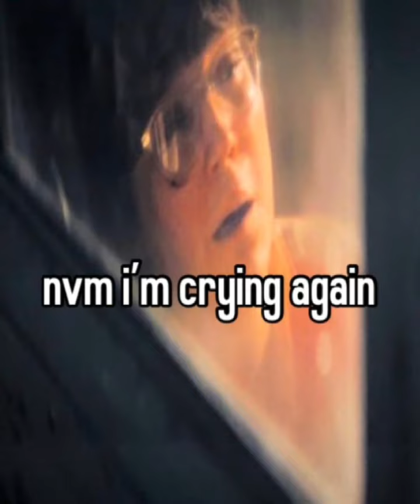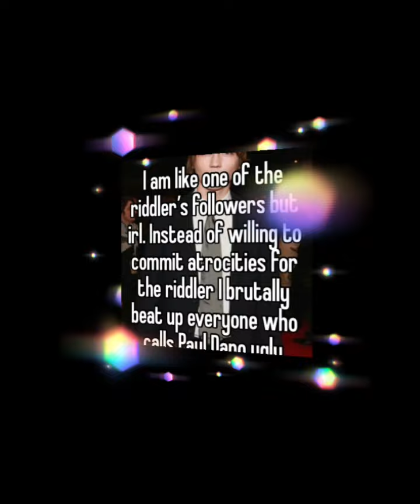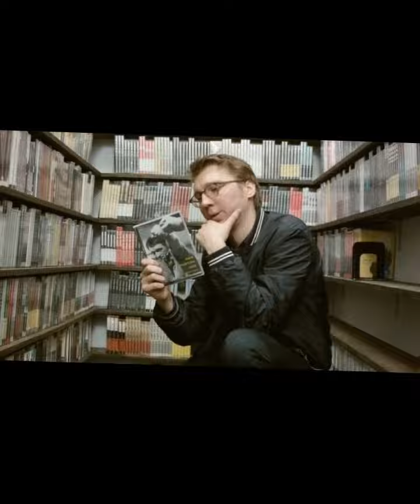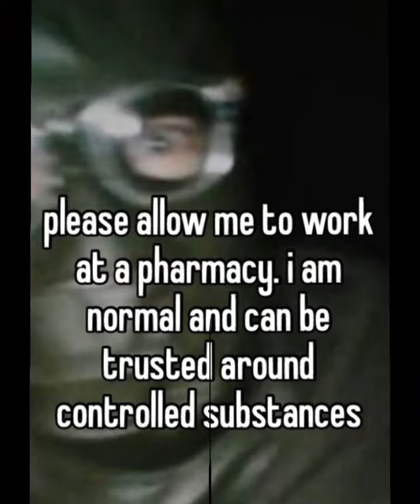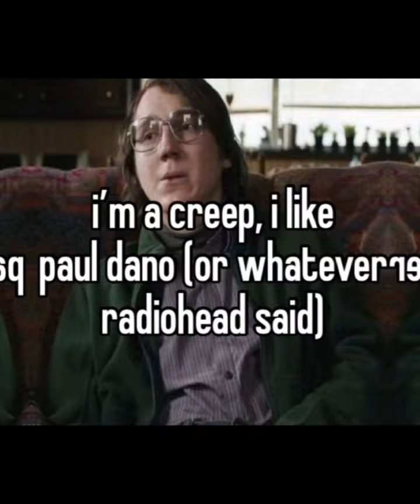The Incident (fourth Paul dano movie ❤ 💙 💜 💖 💗 💘 ❤ 💙 💜 💖 💗 💘)